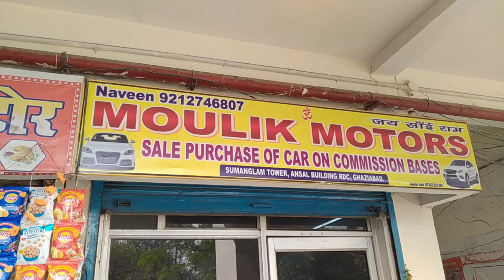New Year धमाका Sale on Used Car's @Moulik Motor's !! Used Car For Sale ! Second Hand Car's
Address - RDC Rajnagar Ghaziabad

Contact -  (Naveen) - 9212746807